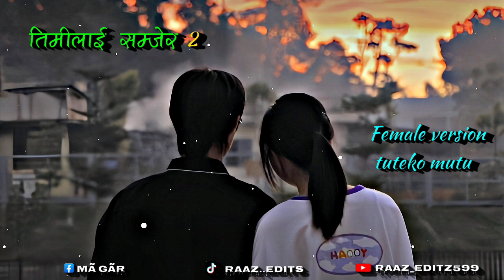TIMILAI SAMJHERA 2 || TRIZA PRADHAN || UTTAM RAI || KEHAR SING LIMBU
SONG: TIMILAI SAMJHERA 2
VOCAL: TRIZA PRADHAN
ARTIST: UTTAM RAI,TRIZA PRADHAN,
SCRIPT / DIRECTION: PRASHAMSHA RAYAMAJHI
MUSIC/LYRICS:KEHAR SING LIMBU
MIXING/MASTERING/ARRANGE: SAGAR SANSAR RAI
STUDIO: MAHOL
CONTEMPORARY CHOREOGRAPHER: SUJAN MARPHA TAMANG
DANCE PERFORMANCE: ANUSHA RAI
MAKE UP ARTIST: HEENA MAGAR
CINEMATOGRAPHER / EDIT / COLOR: GHONGBAA
PRODUCTION / ASSIST: FARDEEN KHAN, SANJU LAMA & SABIN SUKAJU.

SPECIAL THANKS